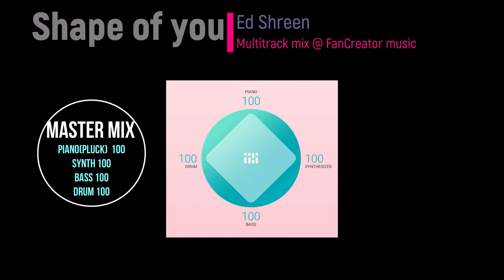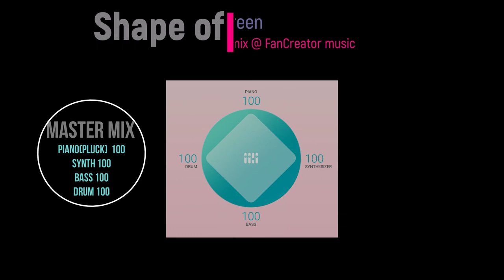Shape of you(ed Sheeran): multi-track master mix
An instrumental version of Shape of you.
Full original cover version
* includes(multi-track): Guitar, Piano, Pluck, Bass, Drum
* You can control each instrumental on your phone